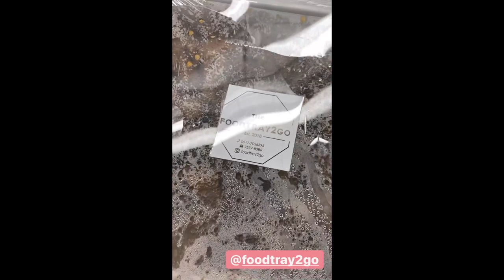MARIEL AND ROBIN PADILLA FATHERS DAY CELEBRATION